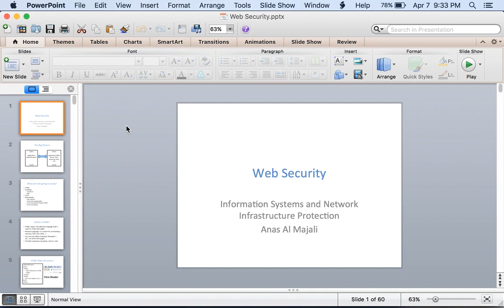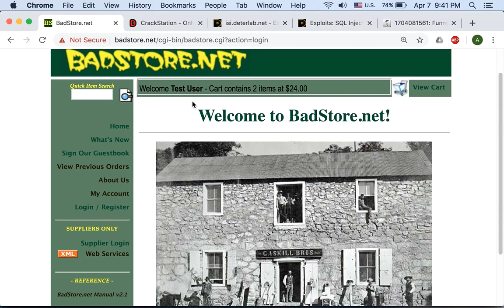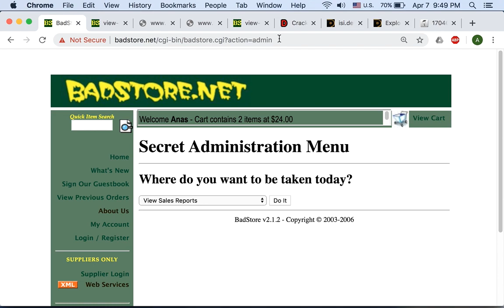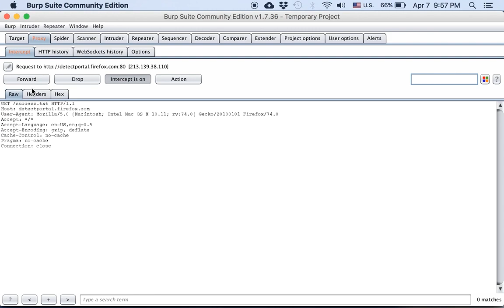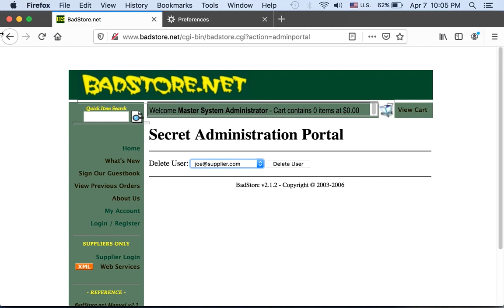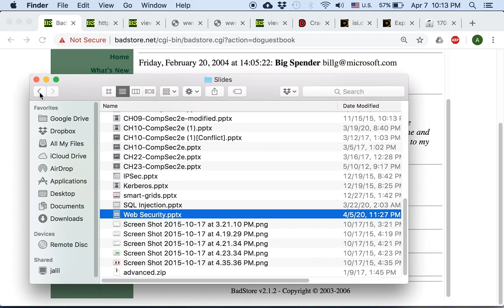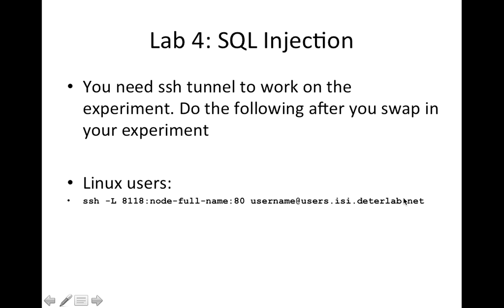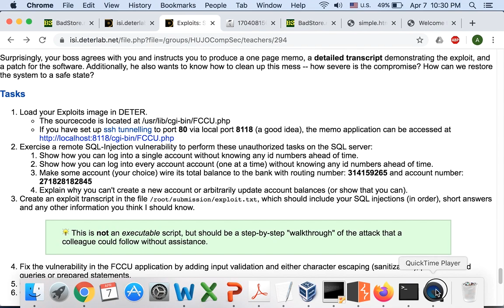Web Security Part 7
Course: Information Systems and Network Infrastructure Protection, The Hashemite University
Sequence: 9th Lecture (After classes were suspended)